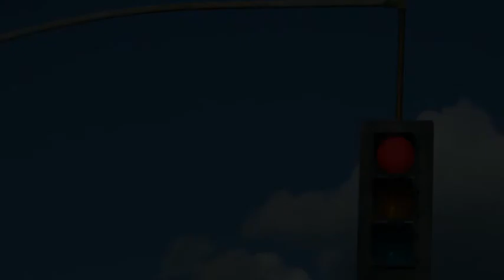Stoplights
Project I did in college.  I Wrote the tracks.  After I finished the tracks I went on a slam poetry trip (figuratively speaking).  I came across Al Letson's "Stoplights" and thought that the rhythm of this poem matched the piece I had just finished.  I put the two together and it worked.  I only had to edit the vocal track in three places.